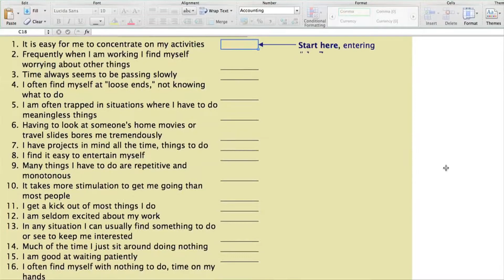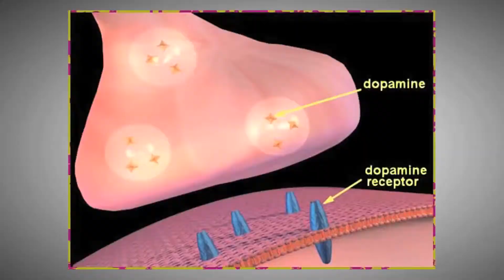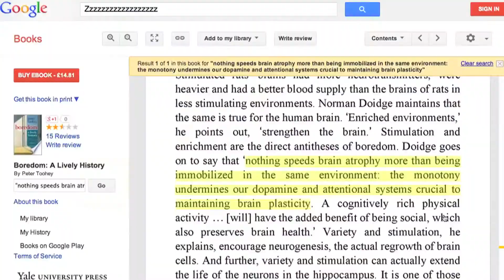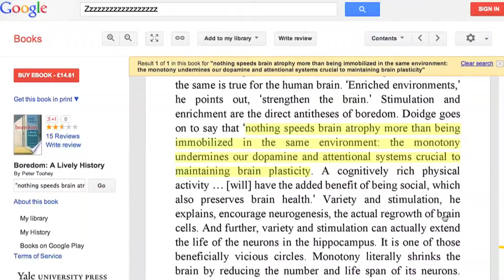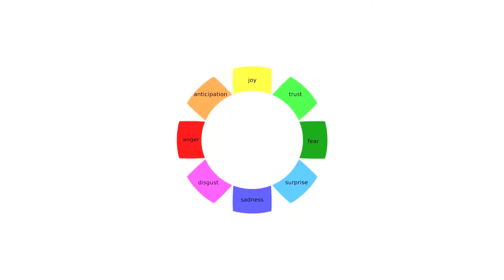مستند تکامل - قسمت 11 - بی حوصلگی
مستند تکامل - قسمت 11

بی حوصلگی

آرتور شوپنهاور، یکی از بزرگترین فیلسوفان تاثیرگذاردر فرهنگ و تمدن مدرن میگه: " اگه زندگی به خودی خود ، دارای مفهوم باشه ، حوصله کسی نباید سر بره چون خودِ بودن و زندگی ، جذاب و سرگرم کننده است"

اما به نظر میرسه ، اینطوری نیست و هنوز گاهی اوقات، حوصلمون سر میره. مشکل کجاست ؟ زندگی و بودن ما مشکلی داره؟

نظر شما چیه ؟